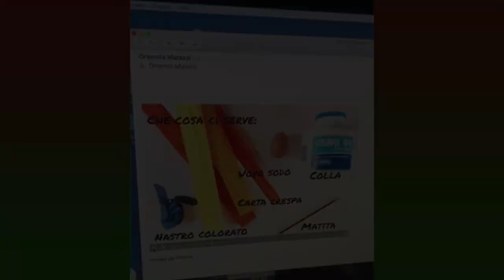ABIO Crema [FareMemoriaCrema]